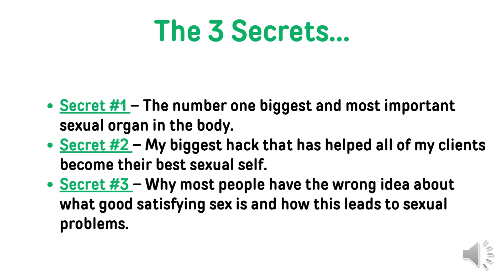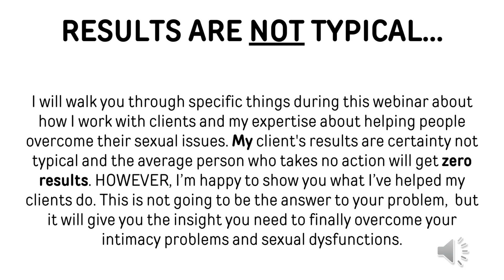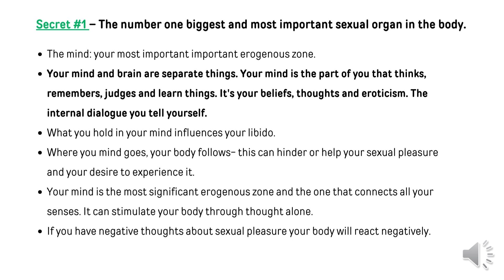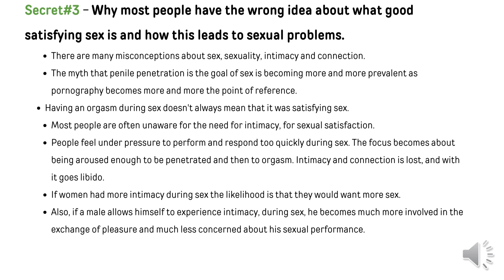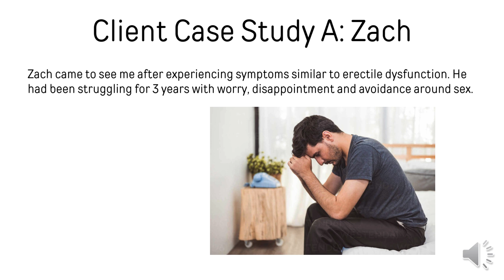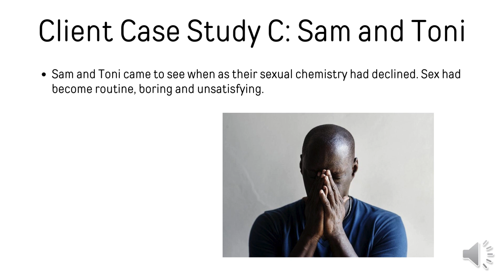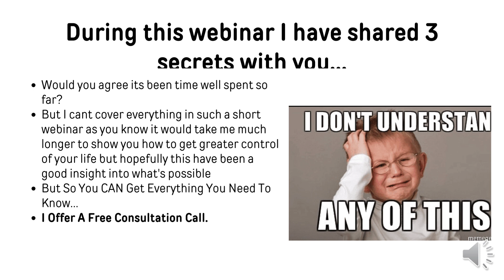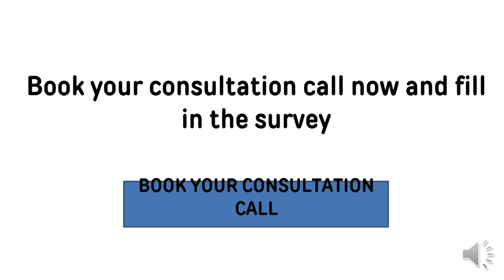Success Video : How you can finally overcome your sexual and relationship issues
This video will truly make a positive impact on your life. As a valued member of our community, we understand the importance of sexual pleasure and overcoming your sexual and relationship issues. We are thrilled to invite you to watch our free success video.

In this empowering webinar, we will delve into the secrets behind reclaiming your sexual freedom. Whether you've been dealing with challenges or simply want to enhance your intimate life, this webinar is tailored to provide valuable insights and strategies.

What to Expect:

Three Secrets to Client Success: Discover the key principles that have transformed the lives of our clients, enabling them to overcome sexual issues and embrace a more fulfilling intimate life.

Client Success Case Studies: Hear inspiring stories of individuals who have successfully navigated their sexual journey with our guidance. Learn how they regained confidence, revitalized relationships, and achieved personal triumphs.

Bonus: The next easy step to get your questions answered by our experienced and knowledgeable therapist.

This webinar serves as a gateway to your sexual freedom, sexual pleasure and a more liberated version of yourself. As a special bonus, attendees will have the exclusive opportunity to sign up for a complimentary consultation after the webinar.

Don't miss out on this chance to embark on a journey toward sexual empowerment and personal growth. Join us for this transformative webinar, and let's pave the way to a more satisfying and sexual free you.

We look forward to having you with us!

Best regards,

Helen Birch